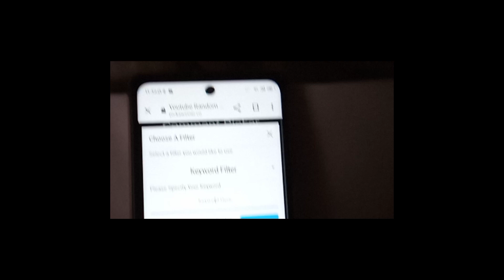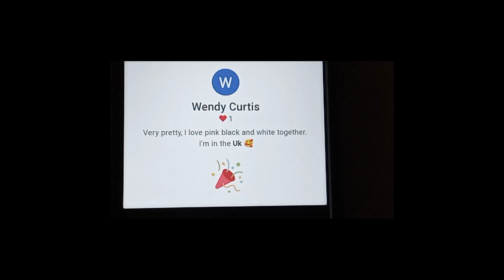NAIL SISTERS COLLAB | SEMI FINAL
Todays video is THE NAIL SISTERS COLLAB SEMI FINAL OF THE PINK BLACK AND WHITE , SO PLEASE BE NICE IN THE COMMENTS OK NO THUMBS DOWN.

LINKS

KIRSTI
NAIL CREATIONS STUDIO

My etsy shop is

KERRIES SMELLIES
GSUK10

vicky10